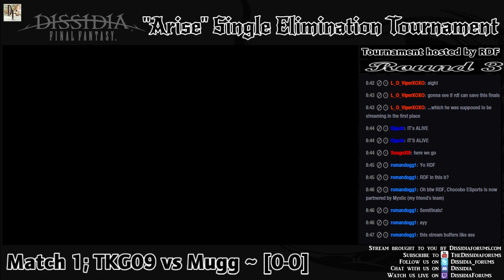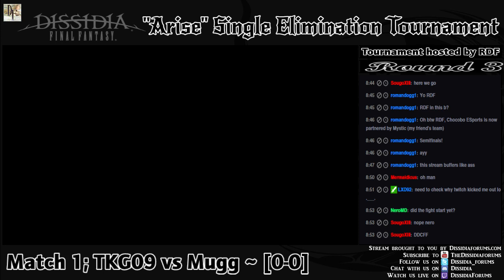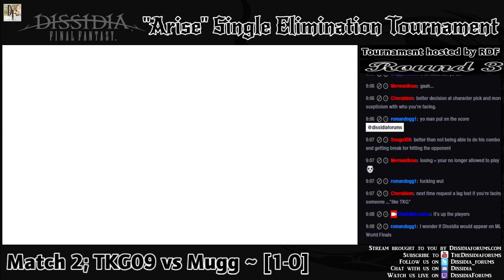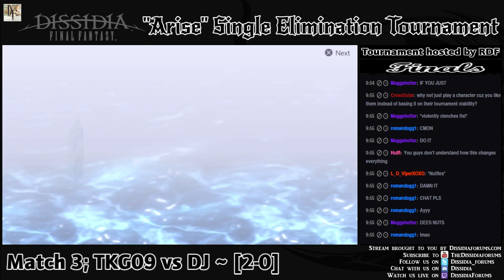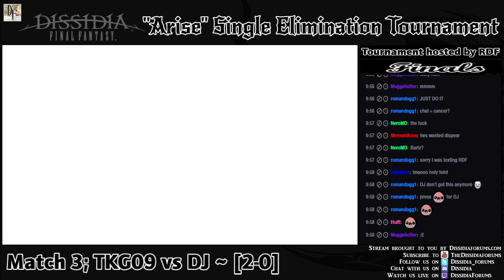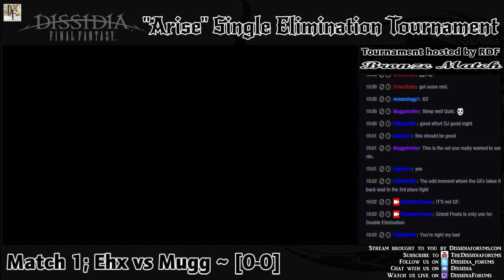ARISE Single Elimination Tournament